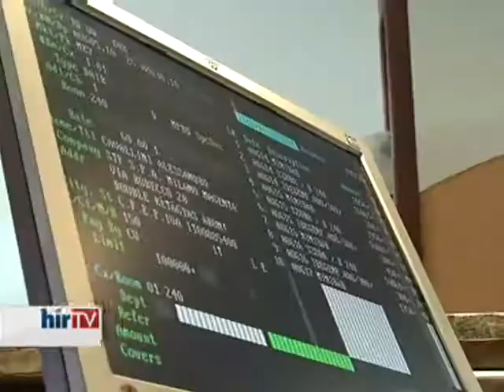Hóhelyzet - Sokan visszakapják a pénzüket és a biztosító is fizet!